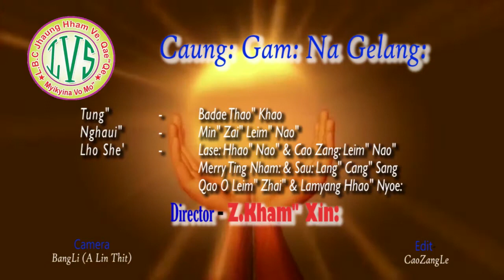CAUNG: GAM: NA GELANG: (lhaovo song)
Tung" - Badae Thao" Khao
Nghaui" - Min" Zai" Leim" Nao"
Lho she' - Lase: Hhao" Nao", Cao Zang: Leim" Nao", Merry Ting Nham:, Sau: Lang" Cang" Sang, Qao O Leim" Zhai", Lamyang Hhao" Nyoe:
Director - Z. Kham" Xin:
Camera - Bangli
Edit - Cao Zang Le